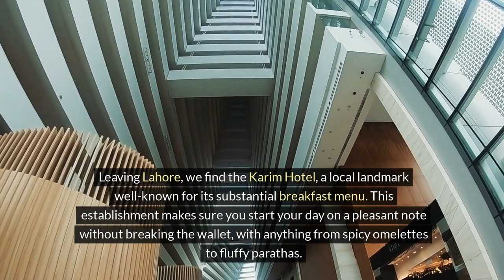Top 10 affordable food spots in Pakistan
Heaven for foodies with good quality food and affordable as well.